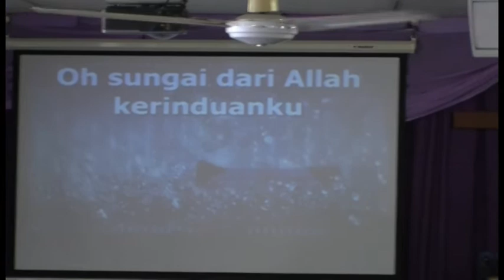Sungai dari Allah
Bpk Adolof leads the singing of "Sungai dari Allah" at the Philadelphia Indonesian Uniting Church, Darwin, NT, Australia